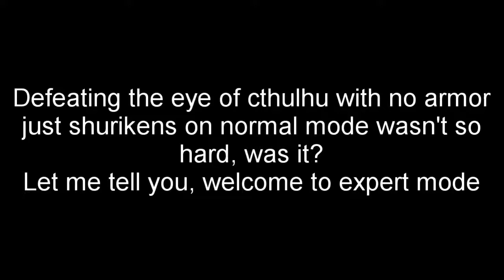Eye of Cthulhu (Expert Mode) with Shurikens (No armor) Guide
Items used: Hermes boots
                      Anklet of the wind
                      Aglet
                      Swiftness potion
                      Shurikens
                      Lesser Healing potions

Look at the video to see how the arena looks like